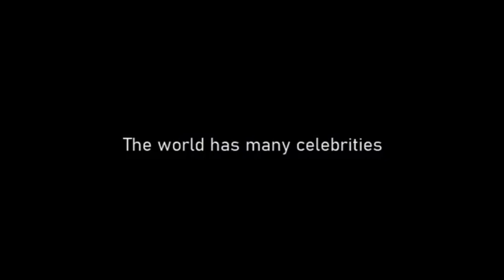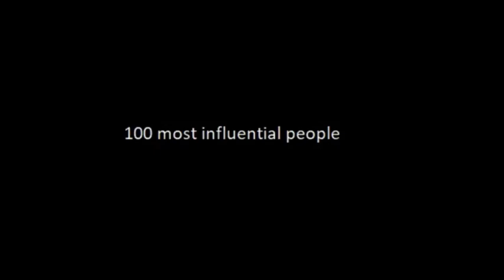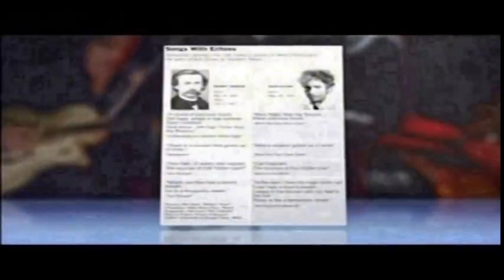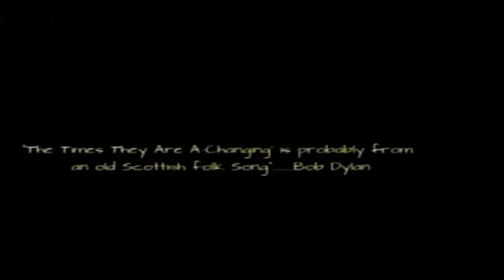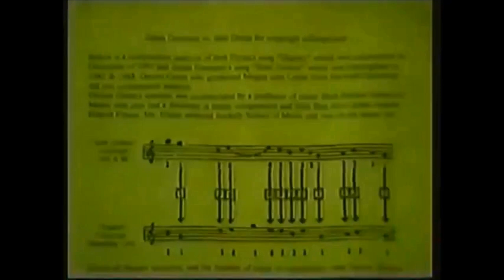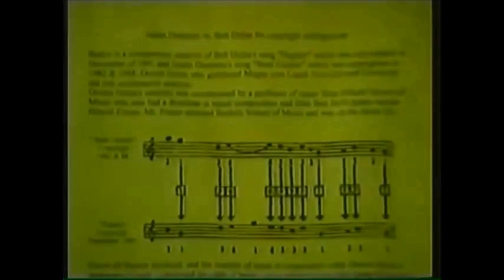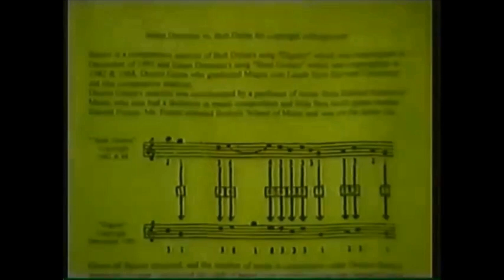What is Jimmy Kimmel Hiding?